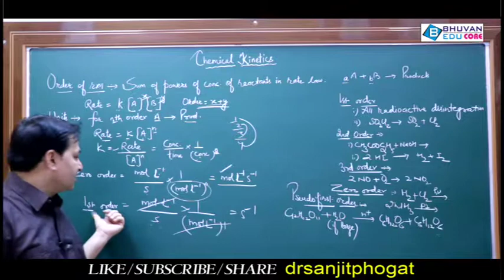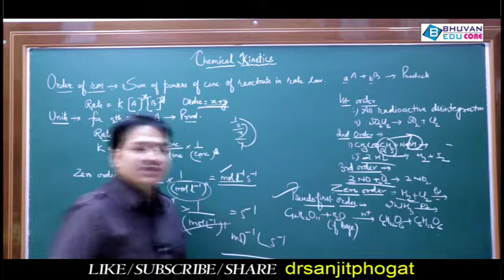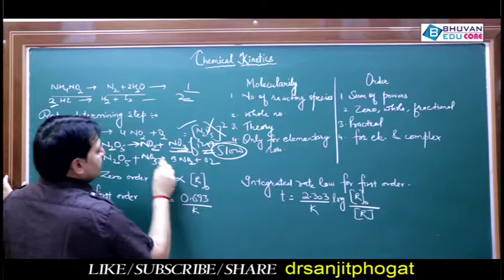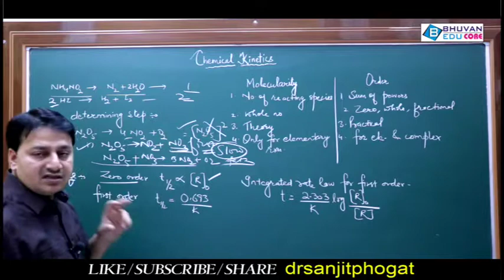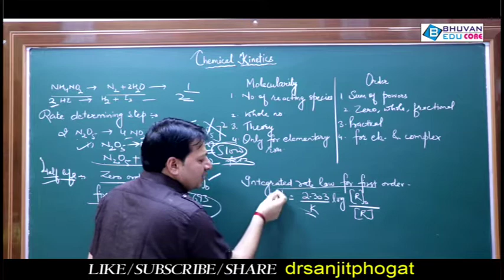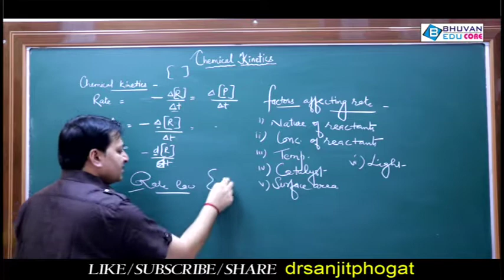chemical kinetics|part 1|class 12th|cbse|neet|jee|sanjit phogat|best chemistry videos